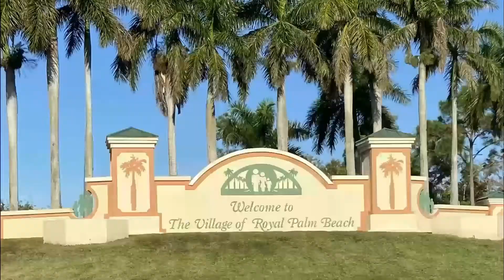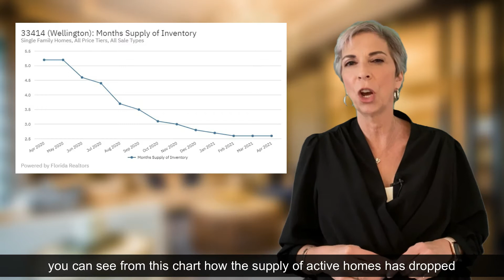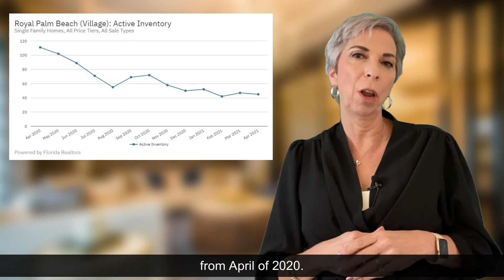West Palm Beach Real Estate Market | Real Estate in Florida I How to invest in real estate in Fl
West Palm Beach Real Estate Market is on FIRE, and buyers are in need of properties.
In this video, I will show you exactly what's going on in today's real estate in Florida Palm Beach county. Definitely you will gain tips and knowledge about the current market status of real estate in Florida.

If you're thinking of selling or buying your home here in the Western Communities,
Wellington, Royal Palm Beach and Loxahatchee and the surrounding areas
I would love to help!

About Me:
I am Lisa from Leeds, England and moved across the pond over 25 years ago. I live in Wellington now with my family.

I love living in Wellington and love the feel of community in this part of Palm Beach County. My kids attend school here and were regular participants at the Community Center, taking part in football, volleyball and baseball to name a few.

As a 2x Breast Cancer Survivor, I am passionate about fundraising to help research, so one day the disease will be no more. Because of that, I make a donation to Susan G Komen after every closing.

As a Realtor with over 20 years experience, I am passionate about helping you, whether you are buying, selling or renting in Palm Beach County, Florida.